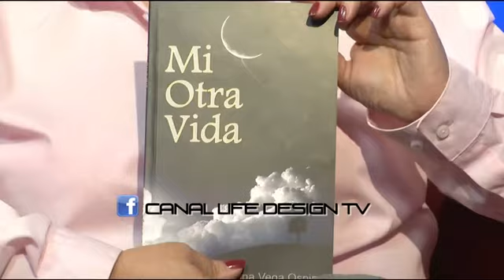Liliana Vega Corte 3 Hombres de Éxito